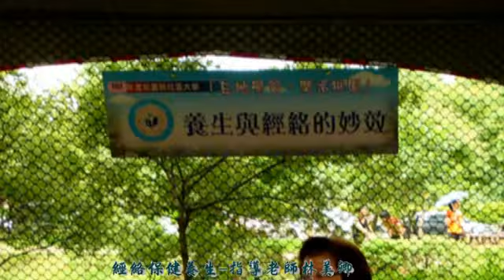經絡保健-林美卿老師